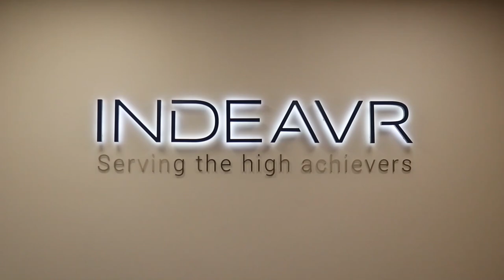Интервю с Десислава Бобошевска от Indeavr